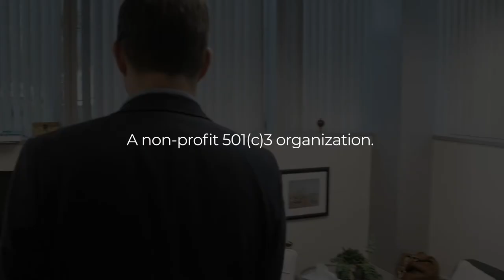18. Preventing Falls and the Tragedies that Come with Them | Dr. William Buxton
“I’ve fallen, and I can’t get up.” That line is the source of countless jokes on late night television, but in real life, it’s anything but funny. One in three people over 65 fall each year. Those falls often lead to broken hips, and a quarter of elderly people who suffer a hip fracture die within a year, says Dr. William Buxton, a neurologist at PNI who specializes in preventing falls in people who are prone to them. There are many causes. Sedating medications have been linked to falls. Damage to nerves in the legs and feet from diabetes or excessive alcohol use can impair balance. A weak cardiovascular system can cause dizziness when standing up, too. There are so many causes, but there is one very good solution: exercise. Simple movement classes are great, says Dr. Buxton, and so is targeted physical therapy. Working with his colleague Dr. Verna Porter, Dr. Buxton has designed programs that have helped reduce falls among people with dementia, for whom fall prevention was considered impractical. Listen to this episode to learn why falls are no laughing matter, and how to prevent them.